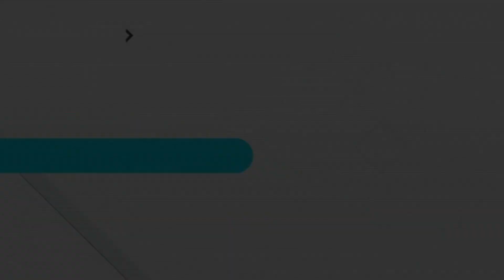WONG IRENG ll NADA LOKANANTA ll PUTRA JALU KENCANA ll Menikah.Darinah & Urip Darmaji.031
Dokumentasi Syukuran Kel.Bapak.Tarmad / Ibu.Turinah.Dalam Rangka Pernikahan.Saudari Darinah Dengan Saudara. Urip Darmaji.Pelaksanaan Hari.Senin Tgl.24 Juni 2024.Ds.Segeran Kidul Blok Jatigentong.Rt.02 / 06.Kec.Juntinyuat ~ Indramayu.Anggun_Pro Contak_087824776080